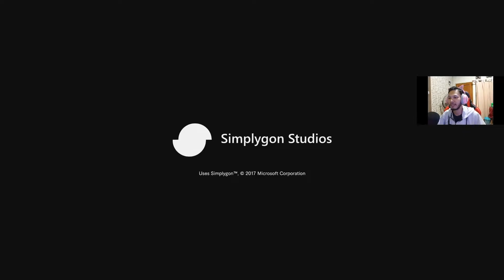RESIDENT EVIL 2 REMAKE - TEST GAMEPLAY